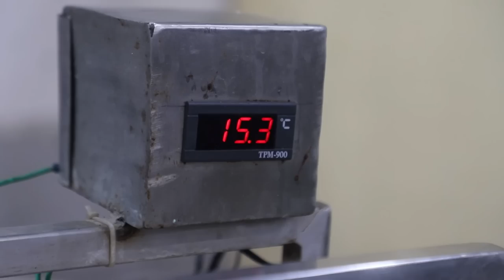VISITING 20 YEARS OLD ICECREAM FACTORY || SHREE GHA ICECREAM SHOP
Step back in time with us and rediscover the sweet nostalgia of your childhood summers! Join us on a fascinating journey inside a 20-year-old Kulfi + popsicle brand factory, Shree Gha, where we unveil the magical process of crafting those frozen treats that transport us back to sunny afternoons with friends and family. From the vibrant memories of enjoying Kulfi and popsicles after school to the joy of savoring them during scorching summers, this video will reignite your fondest moments. Get ready to discover the behind-the-scenes magic that has been making our summers special.

Shree Gha, which started as a small shop in Sigal, has grown into a well-known Kulfi and popsicle brand, now serving shops and five-star hotels in the Kathmandu valley. It is run by a very humble person, Mr. Suraj Maharjan and family. Keep an eye out for their rebranded products with new packaging and flavors at your local stores. Please show your support for the Nepali brand.

This is the debut episode of our 'Inside Food Factory' series, offering a sneak peek into the making of your favorite foods. If you have a specific food you'd like to see being made, please share your suggestions in the comments below.